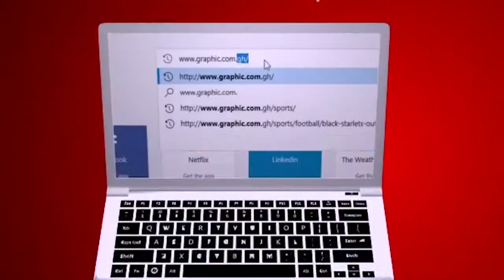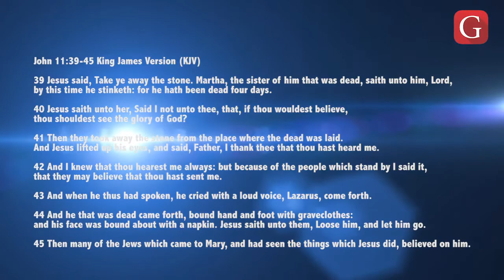Roll that stone Rev Dr Ebenezer Markwei